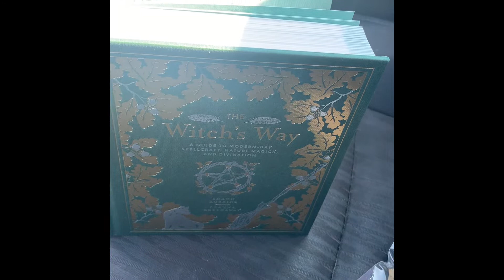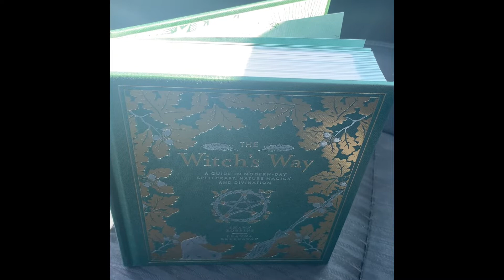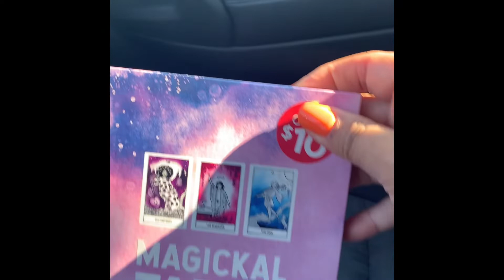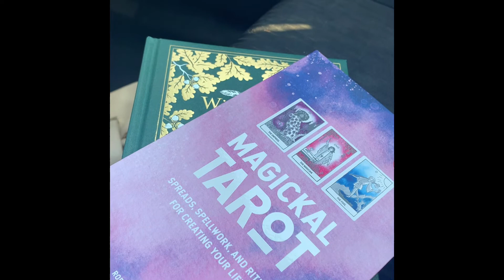Come with me on a short haul and enjoying my witchy self care weekend!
This is a short shopping haul for books, a witchy outfit, and some self care, I got a Swedish massage. Self Care is vital, what have you done lately that brings you joy?